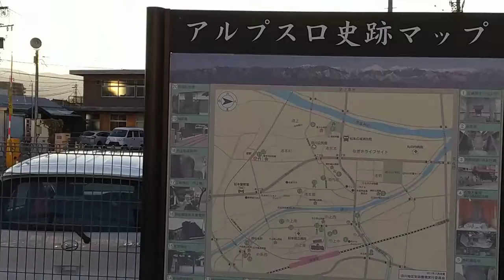アルピコ交通上高地線・篠ノ井線・大糸線松本駅西口（アルプス口）駅前展望 (2022/10/20)